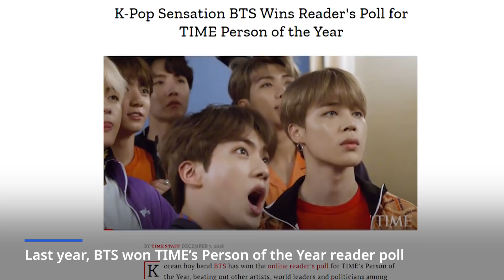KAL allows same-sex couple to combine miles / BTS ranks 4th on TIME’s Person of the Year reader poll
1-1. N. Korea slams U.S. for convening UNSC meeting 00:11

1-2. U.S. warns N. Korea against 'ill-advised' action

2. Korean Air allows same-sex couple to combine miles 01:27

3. BTS ranks 4th on TIME’s Person of the Year reader poll 02:18